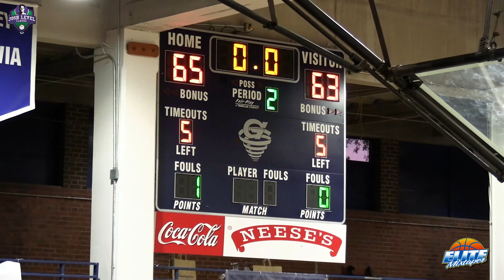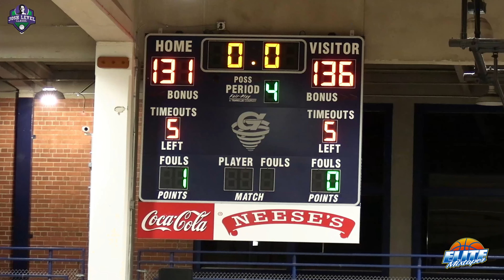Drake Powell, Kendre Harrison & Sadiq White SHOW OUT! Josh Level Classic 2024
Highlights from the Josh Level Classic last month in Greensboro, North Carolina. Featuring Drake Powell, Paul McNeil Jr, Kendre Harrison, Sadiq White, Juke Harris, Cole Cloer, Isaiah Washington, Zion Walker, Trey Beamer, Bobby Cannon, Marcus Kerr, Jackson Keith, Jaylen Cross and more!